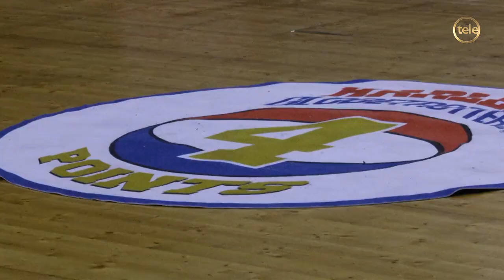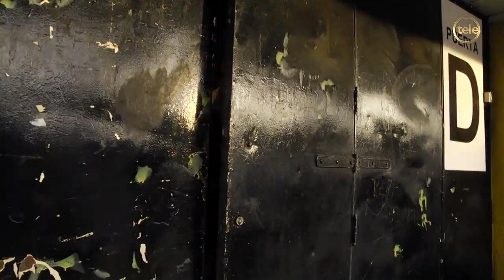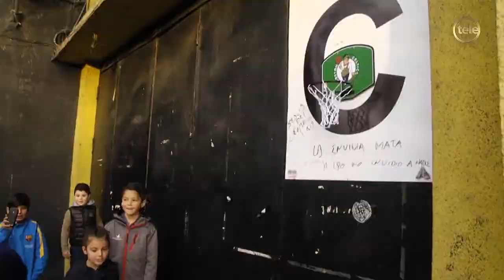Rafa jugó al basquet con los Globetrotters